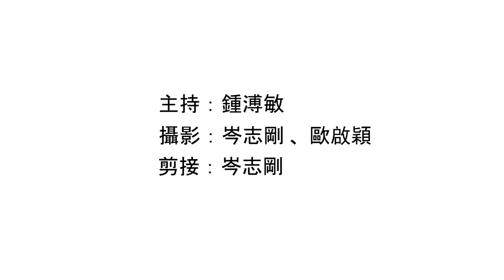瑜伽教室 - 平衡專注半空伸展 飛行吊床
主題：空中瑜伽（Part 1）
嘉賓：April（瑜伽導師）
主持：鍾溥敏